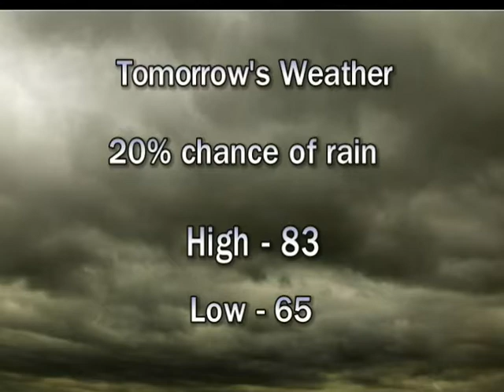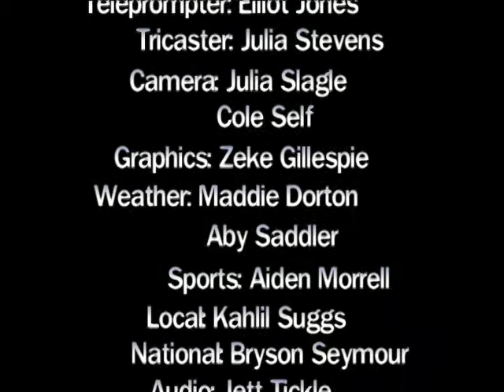8 9 17